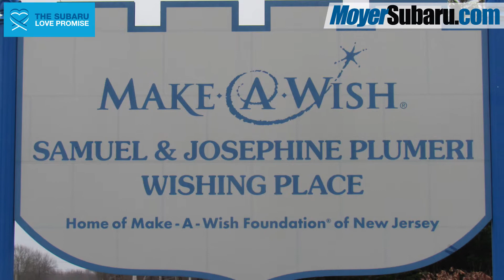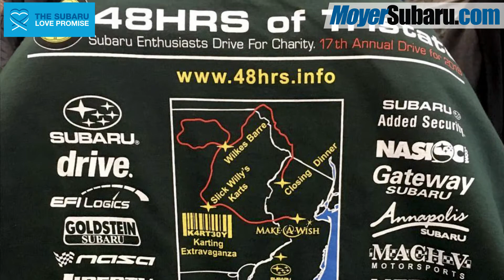48Hrs of TriState Charity Drive 2018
2018 marks the 17th year in a row for The 48hrs of Tristate Annual Charity Drive. The drive covers over 1000 miles, spread over three days.

It all started in 2001 when five members of the NASIOC (North American Subaru Impreza Owner’s Club) decided they wanted to take a tour of the Tristate region to meet other Subaru Enthusiasts and raise money for a charity at the same time. Some of the original attendees directly were effected by the 9/11 attacks, and the small group of drivers during the first 48hrs Tristate Charity Drive raised $1,500 for The New York State World Trade Center Relief Fund.

Over the years, the 48hrs of Tristate group has donated to the American Cancer Society, the Amaryllis Lazada Cancer Fund, Alex’s Lemonade Stand and the Make-A-Wish Foundation. Since it’s humble beginnings the 48hrs of Tristate has grown exponentially, with more than 60 cars and 100 drivers participating every year, raising over $50,000 for charity every year.

This year’s charity recipient is the Make-A-Wish Foundation, who helps children with life threatening medical conditions see their wishes come true. Make-A-Wish relies on the generosity of individual donors to create an unforgettable experience for every eligible child they serve.

This year’s group visited the Make-A-Wish location in New Jersey to be recognized for their efforts.

Over the past 15 years, more and more Vendor Sponsors like Steve Moyer Subaru have chipped in to support the event. Being a sponsor for the 48hrs of Tristate is a meaningful way to help make a difference.

One of the sponsors this year was Kartboy, and they set up a 2 hour private indoor karting event, free to participants of this year’s event. Not only is this drive a wonderful bonding experience,  it is an amazing way to see the scenic winter landscapes of New Jersey, Pennsylvania and New York, all while making the most of an opportunity to help raise money for charity.

This year’s 48hrs of Tristate also featured a scenic trip to the William Penn Memorial Fire Tower, although freezing cold, the views were spectacular.

By the end of the journey, everybody gets together for an Awards dinner, to share their experiences, laugh, and bask in the glory of what they have just accomplished.

If you want to participate in the drive, or you want to sponsor them, please do not hesitate to contact any of the participants or the organizers. They love doing this amazing event, and they want you to come out and be part of the fun.